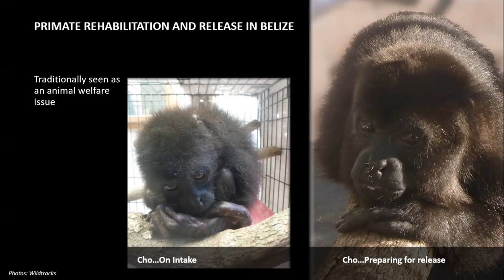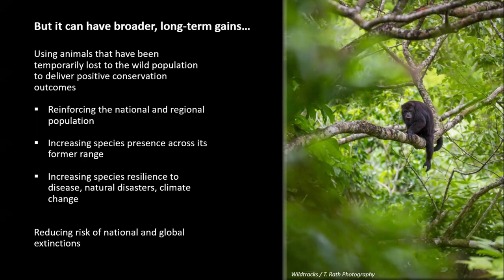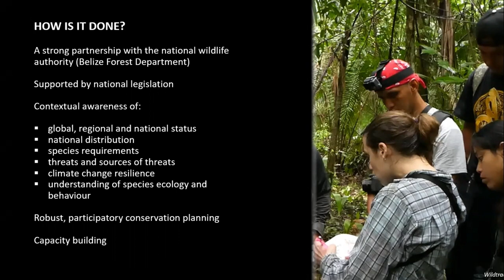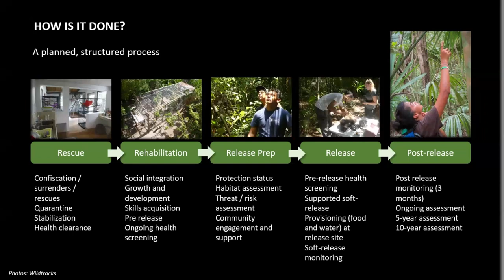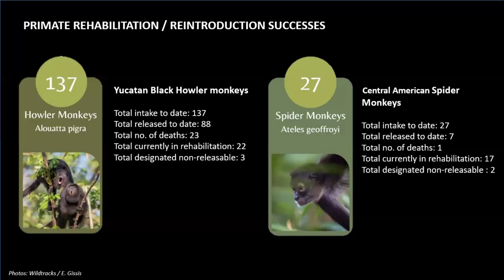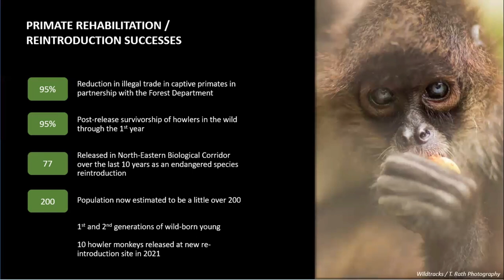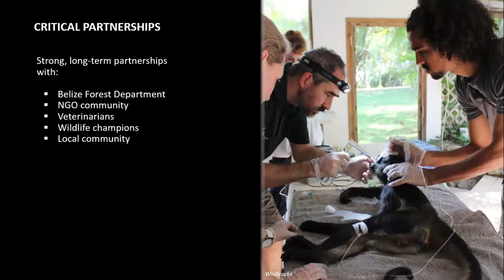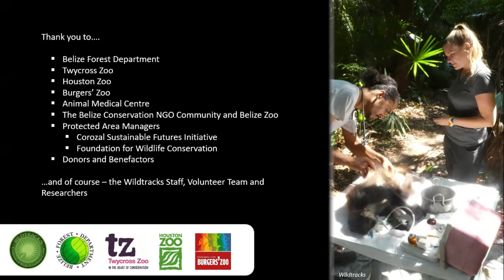Wildtracks : Primate Rehab presentation